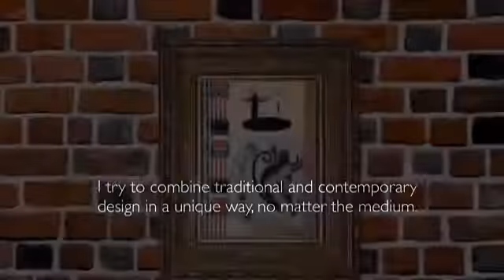Praising Painters - Da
Praising Painters is an online video art series. It is curated and produced by Artistic Drapes Digital Studios. It celebrates the work and lives of great painters. In this video, Tony Da is featured.